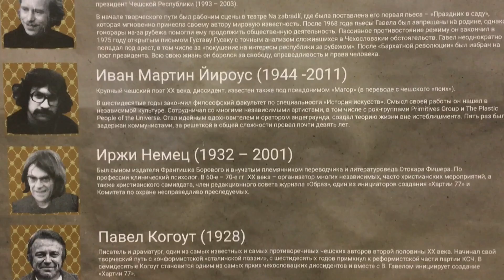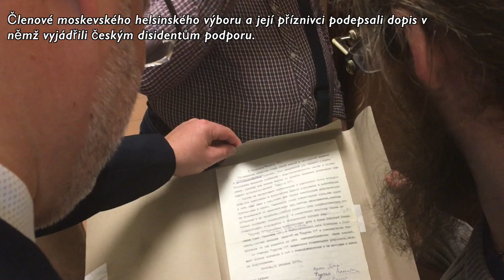Zahájení výstavy Charta 77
Открытие выставки «Хартия 77».